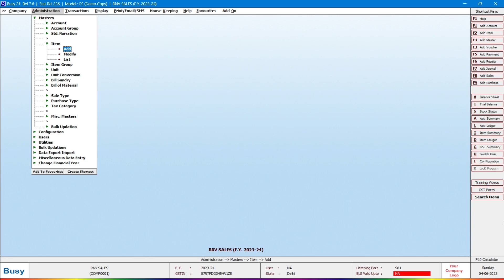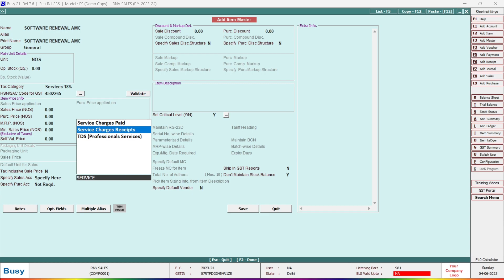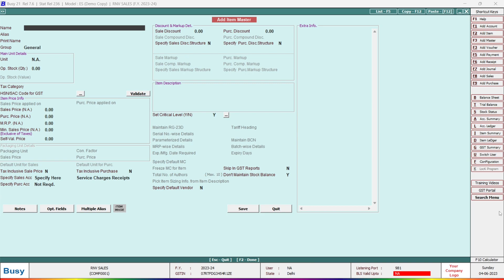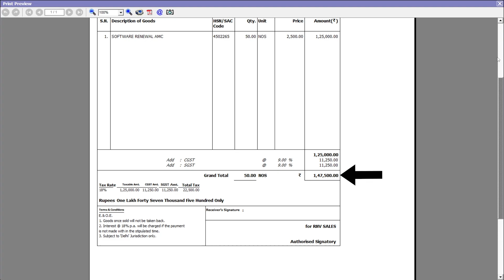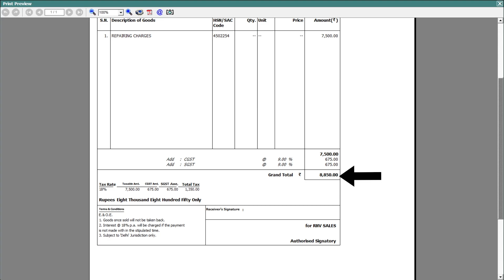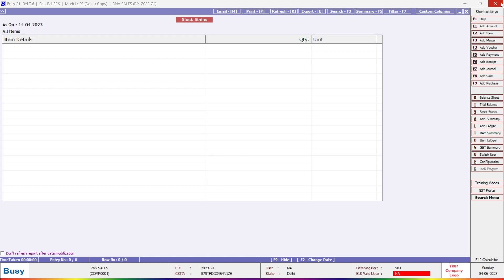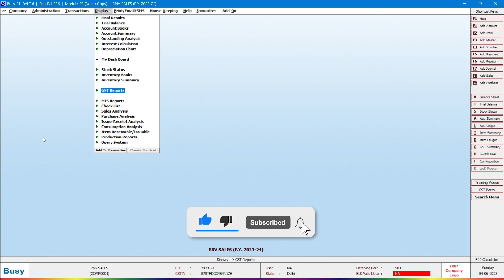Service Invoice Bill in BUSY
About Video - Learn how to effortlessly generate service invoices in BUSY accounting software with this step-by-step tutorial. Discover the simple techniques to create professional service invoices, including entering client details, itemizing services, applying taxes, and generating the final invoice. Whether you run a service-based business or need to invoice clients for your freelance work, this tutorial will guide you through the process. Save time and streamline your invoicing process with BUSY. Watch now and start creating accurate and professional service invoices hassle-free!

Chapter -
1. 00:00 - How to Create Service Sales Invoice in BUSY - Intro
2. 00:05 - How to Create Item for Service Invoice in BUSY
3. 03:24 - How to Create Service Sales Invoice in BUSY
4. 06:03 - How to Check Stock Balance's for Service Item
5. 06:20 - Check GST Summary for Invoice's
6. 06:34 - Check GSTR1 Data for Invoice's